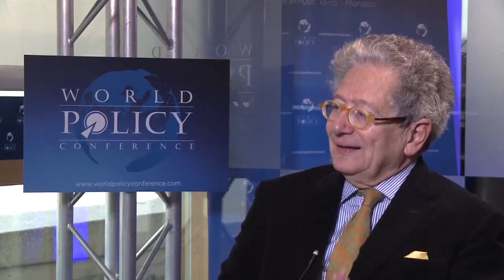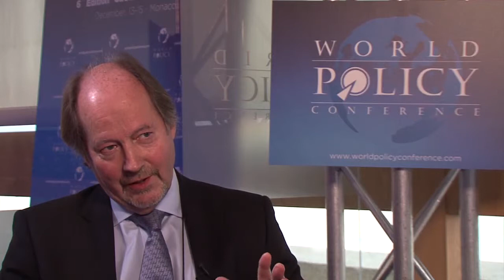World Policy Conference 2013 - Dominique MOÏSI